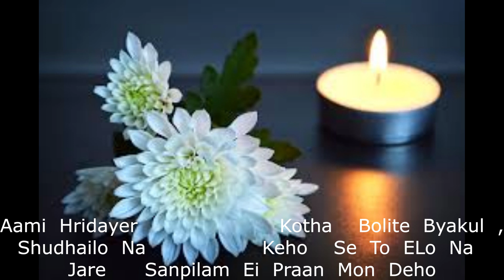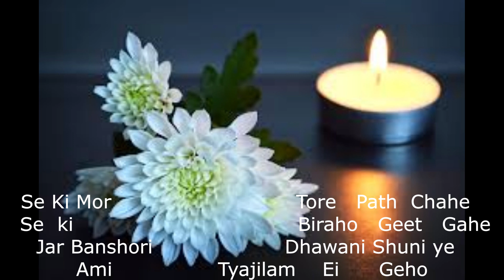Ami hridayer katha Bolite Byakul/আমি হৃদয়ের কথা বলিতে ব্যাকুল, শুধাইল না কেহ/Tagore Song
Tagore Song  :-
আমি হৃদয়ের কথা (ami hridayer katha bolite) -

Description of the song

Parjay : Mayar khela
Taal: Ektaal
Raag: Khambaj-Kirtan
Anga: Kirtan

Bengali  Lyrics:-

আমি হৃদয়ের কথা বলিতে ব্যাকুল, শুধাইল না কেহ।
সে তো     এল না, যারে সঁপিলাম এই প্রাণ মন দেহ॥
 সে কি    মোর তরে পথ চাহে,    সে কি    বিরহ গীত গাহে
 যার    বাঁশরিধ্বনি শুনিয়ে আমি    ত্যজিলাম গেহ॥

Lyrics  :-

Aami hridayer katha bolite byakul, shudhailo na keho.
Se to    elo na, jaare snopilam ei praan mon deho.
Se ki     mor tare patho chaahe,    se ki    birahogito gaahe
Jaar    bnaashoridhwoni shuniye aami    tyajilam geho.